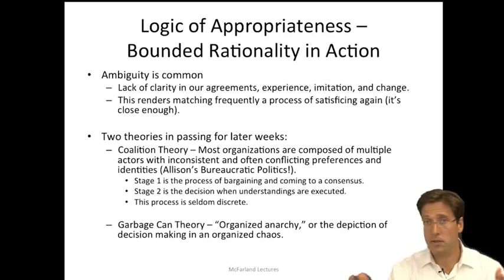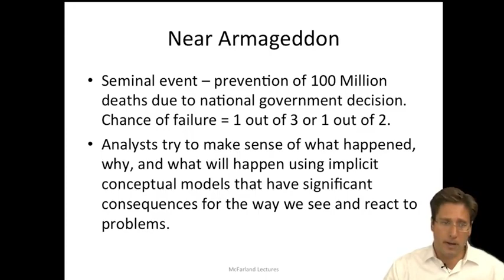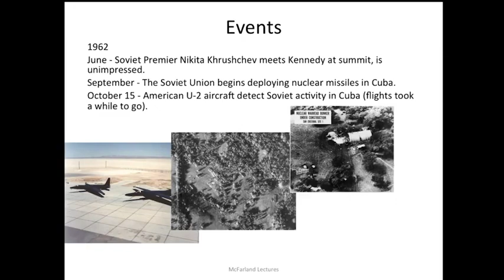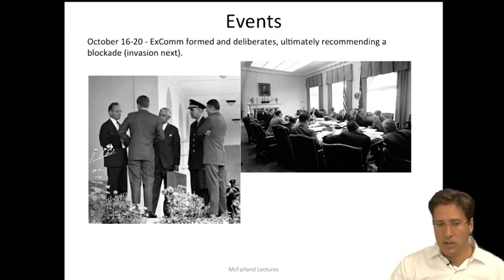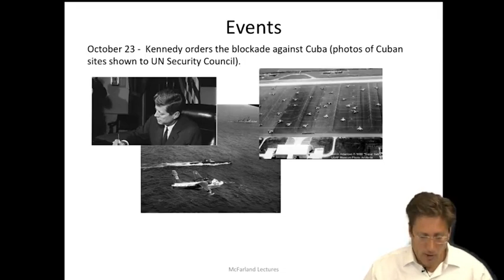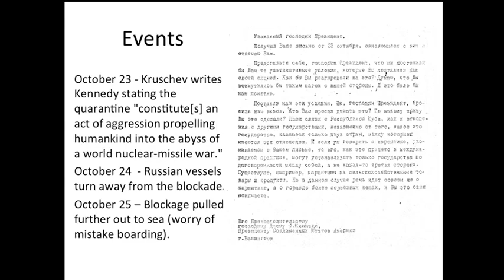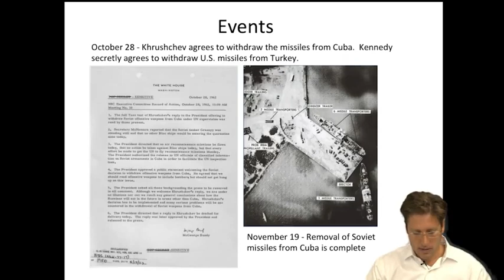3 10 Lecture 5 Example Cuban Missile Crisis Part 1 730